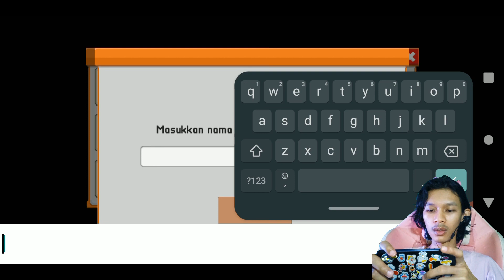KETEMU 2 CEWE Citampi 🙂 - Citampi Stories part 2 (GAMES)